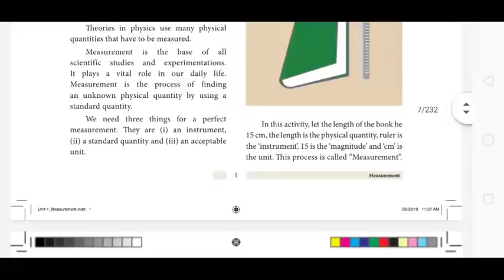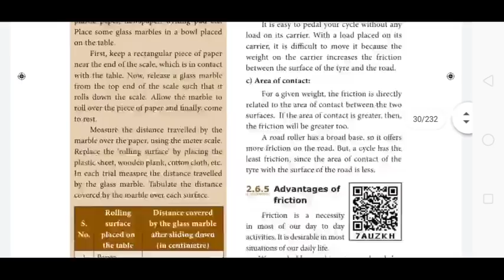8th standard term 1 science and social science new book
8th All Subjects New Full Term Book 2020

TERM 2 NEW BOOK

Science and Social Science EM

Science and Social Science TM